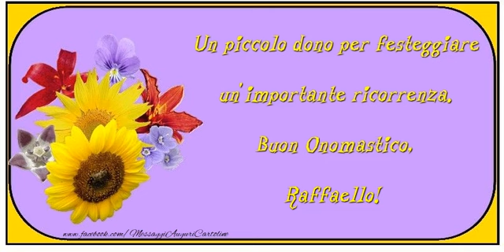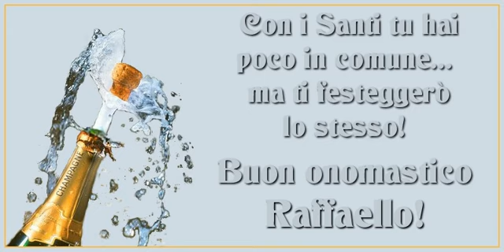Tantissimi Auguri di Buon Onomastico Raffaello!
Si avvicina il giorno di onomastico d'una persona a voi più cara con nome Raffaello? Vi invitiamo a scoprire le nostre cartoline musicali di buon onomastico con nome Raffaello. Tantissimi Auguri di Buon Onomastico Raffaello!